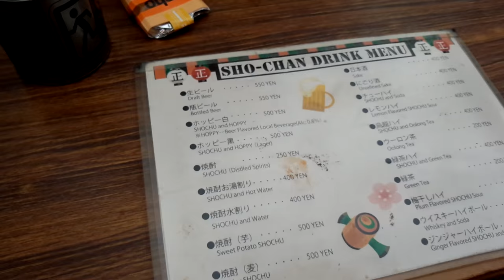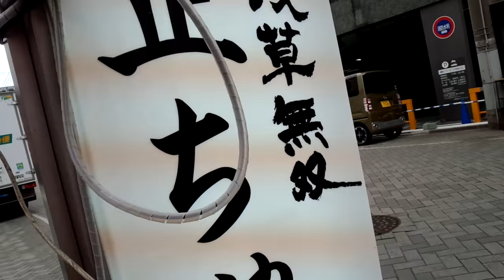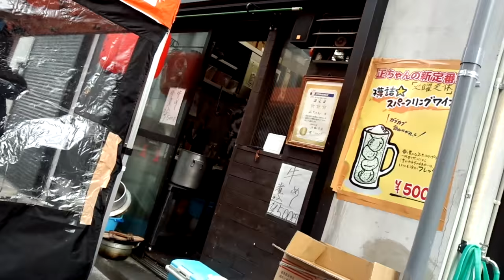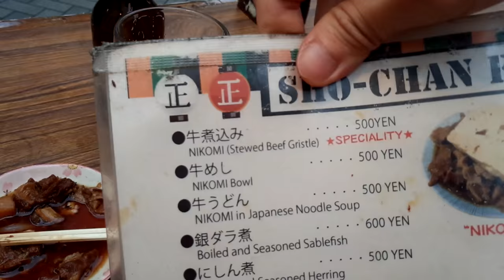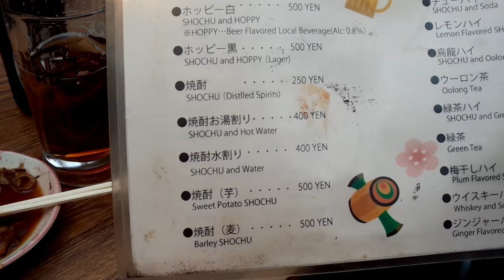浅草のホッピー通りの『正ちゃん』に行ってみた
ホッピー　 ホッピー　 うん、ぷりぷりしてて美味い！毎日の夜はニコニコ生放送にて生放送をしております。